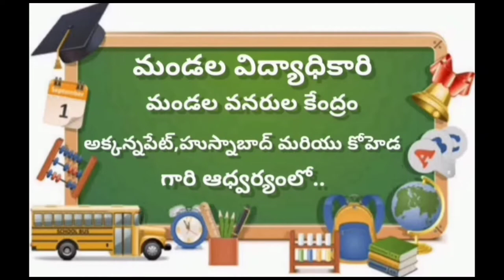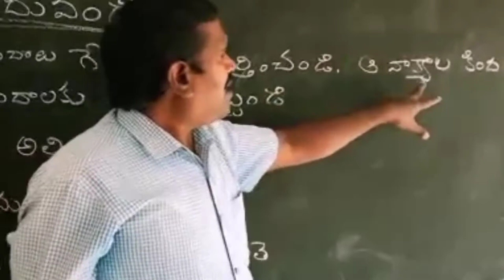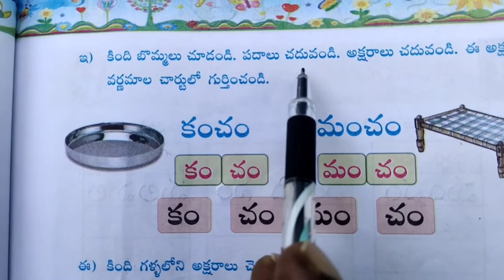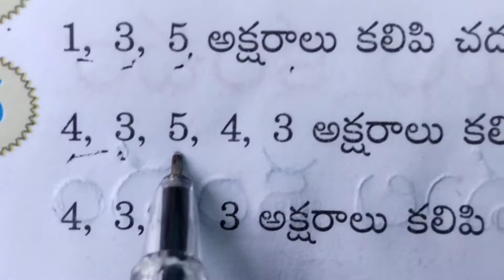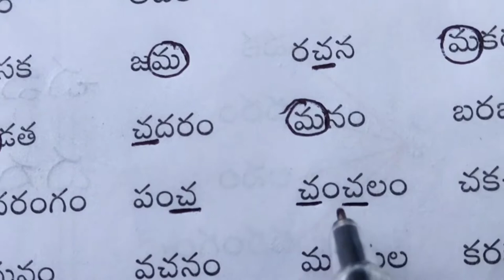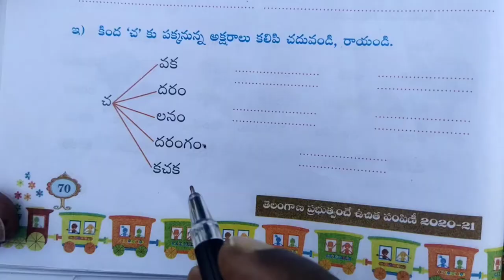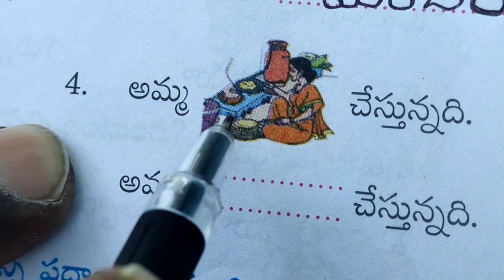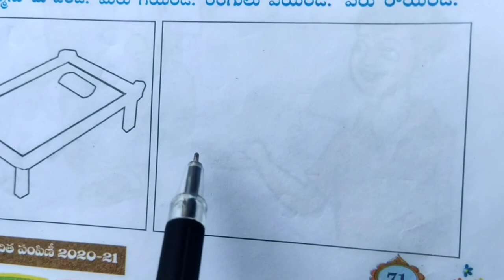11 01 2021 1St Telugu Unit 11 Mancham Part 2